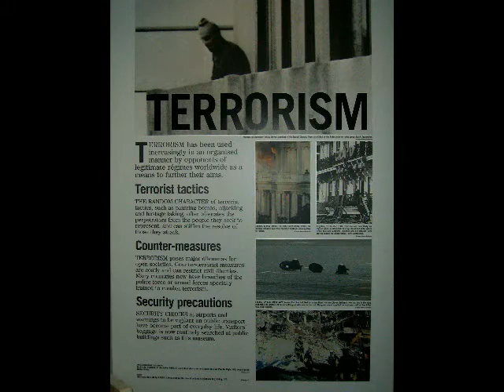Bo & Nunchaku Freestyle Session (CHWDP...)